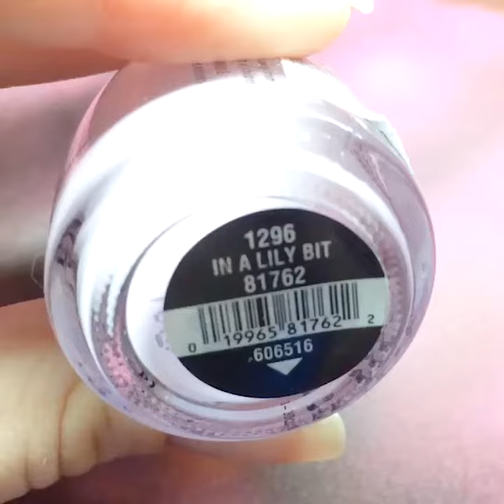Nails design ideas | Nails art design 2021 | Cute nails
Nails design ideas - Nails art design 2021 #315
➢➢➢➢Products used in this video:
nail polish/gel, painting gel, glossy/matte top coat, spider gel, soft sponge, skin defender, stamping tools, decals, nail foil, stripping tape, glue, rhinestones (UV lamp, dotting tools, brushes, tweezers, wax picker pen...)